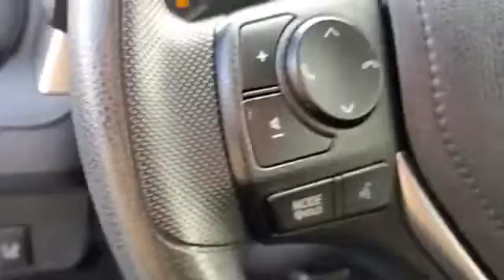Used 2018 Toyota RAV4 JTMBFREV6JJ193122 Valley Stream, Lynbrook, Rockville Center, Oceanside, Queens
2018 Toyota RAV4  JTMBFREV6JJ193122 Video

This 2018 Toyota RAV4  JTMBFREV6JJ193122 is full of phenomenal features such as:

Brake Assist